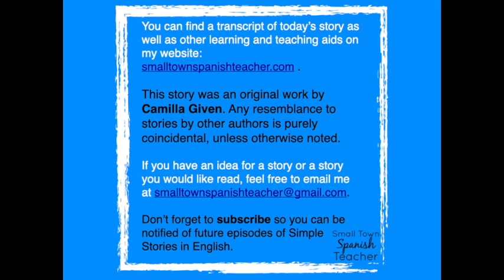Simple Stories in English: The Boots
Luis enjoys his life as a rancher. He likes taking care of animals. Being on a ranch requires boots. Luis has a special friend that he wants to spend time with on the ranch, but she does not have boots, so Luis decides to get her some. Luis goes all over town, including the shoe store, the bank and the gas station as he tries to buy the perfect boots. Will he be able to get what he wants?

This simple story is told in the present tense and focuses on the words “needs”, “asks”, “goes”, “has”, numbers and many descriptions of people. No matter where you are in your language journey, stories will help you on your way. You can find a transcript of the story

I really enjoy creating and sharing simple, comprehensible stories. I work hard to provide tools and supports for those who want to learn and I like to keep it ad free.